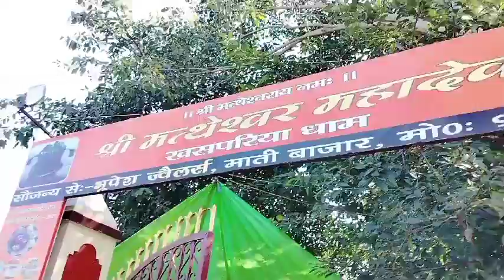।। खासपरीय माथेस्वर महादेव।। फुल दर्शन।।महाकाल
कहा जाता है की इस मंदिर  में सुबह आपने आप पूजा हो जाती है kon karta kaha se आता किसी को भी  nhi pata yaha per एक सुअर है जो पत्थर की बन गई है ।।। तो एक बार आप लोग जरूर जाए ।।।  यह सारी मनोकामना पूरी होती ।। जय matheshwar महादेव।।@KD.Vloging